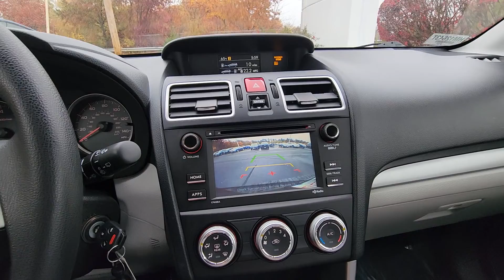For Roxanne 2017 Subaru Forester from Susan